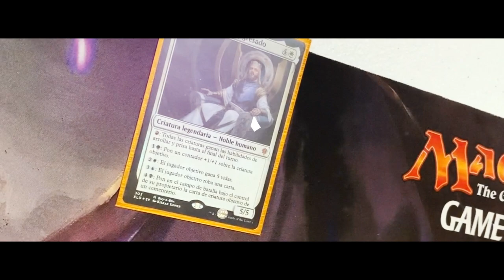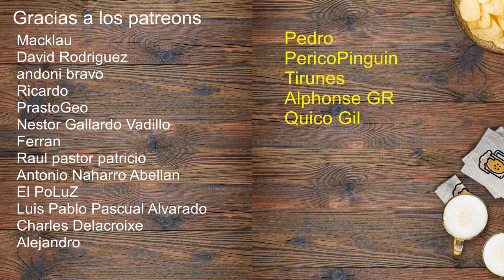La crisis del Rules Committee y la Rule Zero ft ManaVortex | Drinks of Alara #095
¿FALTA DE LIDERAZGO EN EL FORMATO COMMANDER?